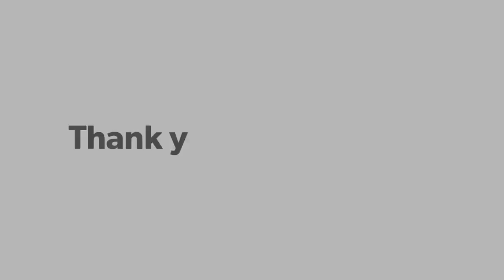MY MAKE-UP KIT 2019 | PHILIPPINES | LYN VIDALLON